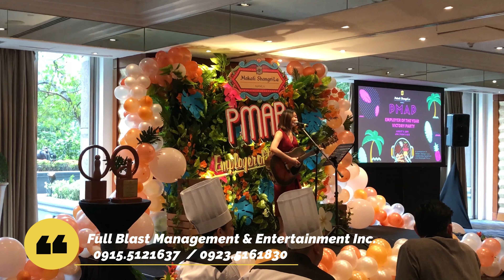Ameurfina performing at employees recognition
Ameurfina III performing at PMAP recognition... a glimpse of her cover song.